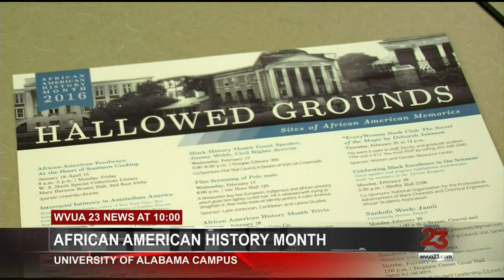UNIVERSITY OF ALABAMA FEATURES BLACK HISTORY EVENTS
TUSCALOOSA - On Feb.  3, the National Organization for the Professional Advancement of Black Chemists and Chemical Engineers had a showing of the movie "Percy Julian: A Forgotten Genius."